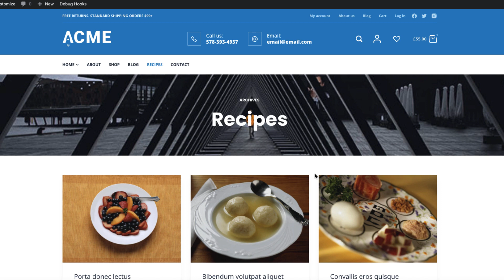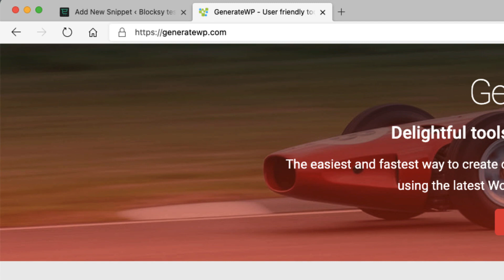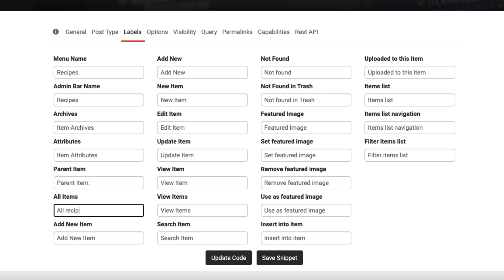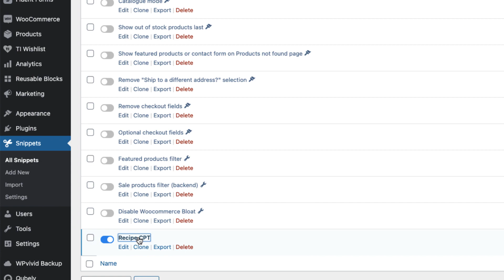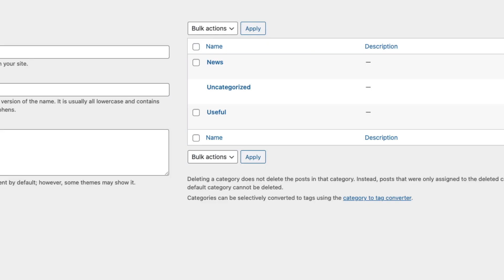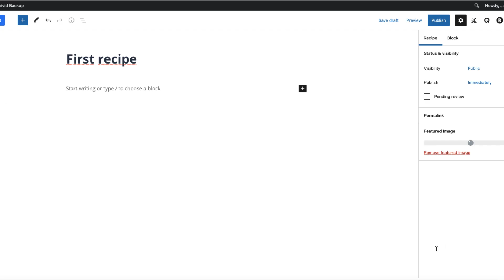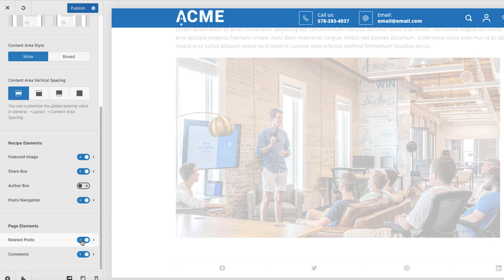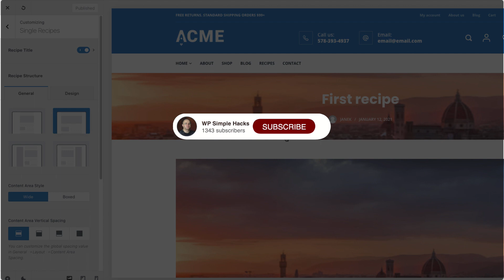How to Create Custom Post Type in Wordpress Without a Plugin Within Couple of Minutes?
In this tutorial I’m going to show you how to create custom post type in Wordpress. Also, we will add a custom taxonomies (categories and tags) and connect them with this Wordpress custom post type. It is really easy and since we’ll do it without any extra plugin and it will take only couple of minutes.